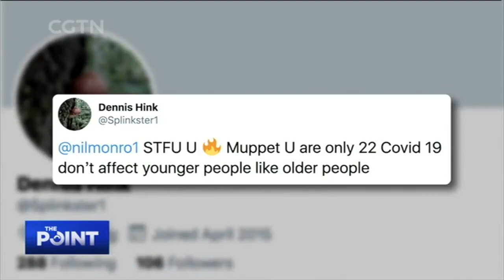Dr Zhu Chouwen Interview by Liu Xin on CGTN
Dr. Zhu Chouwen, Vice President of Zhongshan Hospital affiliated to Fudan University, is leading a medical team with over 130 doctors and nurses from Zhongshan Hospital in Wuhan since 7 Feb. Currently, nearly 40000 health professionals from other parts of China are in the epicenter Wuhan and Hubei Province in fighting with the ourbreak of COVID-19. Dr Zhu took an interview by Ms Liu Xin at CGTN on 12 Mar.